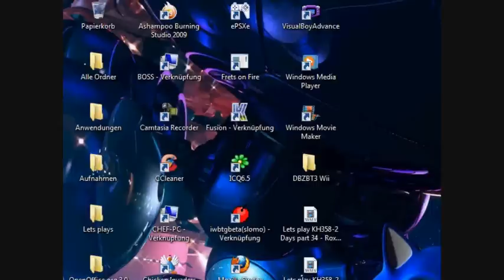50 Abos Spezial 1: Chicken Invaders 2 Xmas part 1